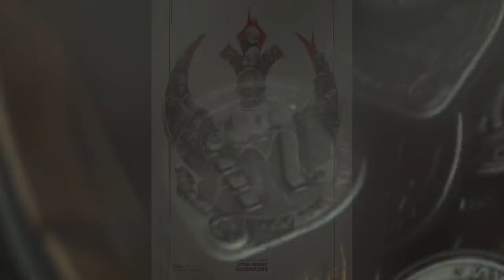36 Cosas Que NO Viste del LIBRO de BOBA FETT Capítulo 1 – Curiosidades Book of Boba Fett -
Descubre 36 Cosas que quizás no viste del Capítulo 1 del Libro de Boba Fett “Un Forastero en Tierra Extraña”. Algo donde vemos a manera de Easter Eggs y curiosidades que apuntan a otros contenidos de la saga como cómics, películas, series o novelas que apuntan hacia el episodio 1 con Boba Fett tras el final de la Temporada 2 del Mandalorian como un Lord del crimen en Tatooine a lado de Fennec Shand reclamando el Palacio de Jabba el Hutt y todos los detalles sobre cómo sobrevivió a su caída ante el Sarlacc que vimos en el Regreso del Jedi y que conecta perfecto ahora con The Book of Boba Fett.

33 Cosas Que No Viste del Libro de Boba Fett Capítulo 2 - The Book of Boba Fett -

TODO lo que Debes Saber Antes de Ver el Libro de Boba Fett – Star Wars The Book of Boba Fett

¿Cuál fue tu curiosidad favorita en el Capítulo 1 del Libro de Boba Fett? Aquí un video que seguro te interesará: Libro de Boba Fett CAPÍTULO 1 TODO EXPLICADO – Star Wars The Book of Boba Fett y también en los comentarios con sus preguntas para el video del próximo DOMINGO usando el PreguntaDelDia ! Aquí nuestro botón de miembros para apoyar este canal
Una historia donde hablamos de 36 cosas que quizás no viste del Episodio 1 de la serie El Libro de Boba Fett a manera de Easter Eggs y curiosidades sobre la nueva trama que nos explica cómo sobrevivió el cazarrecompensas a su caída dentro del Sarlacc y cómo en compañía de Fennec Shand reclaman el Palacio de Jabba el Hutt.